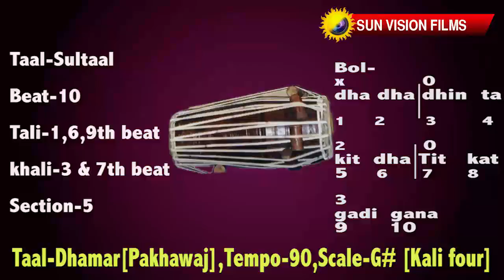Taal Sultaalpakhawaj,tempo 90bpm,Scale G#kalifour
In Indian classical drupad style of music frequently use Taal Sultaal 5/8 beat...
Matra[beat]-10, sum-1st beat, tali-1,6,9th beat, khali-3 & 7th beat, sections-5
basically G#[Kali four] scale is for female vocals